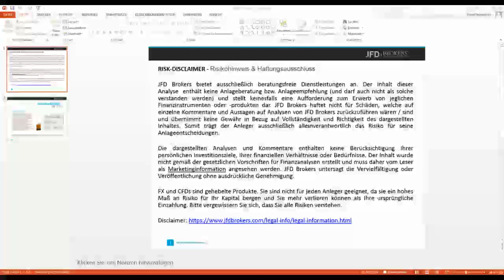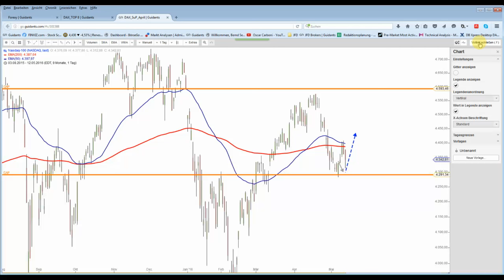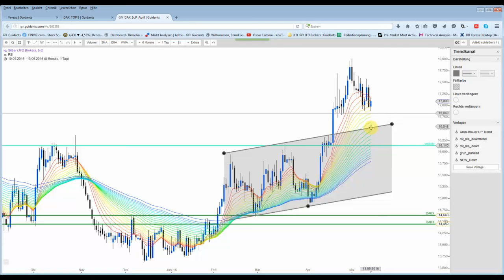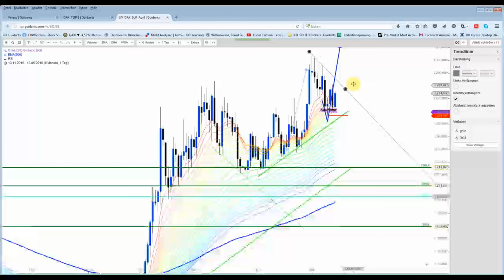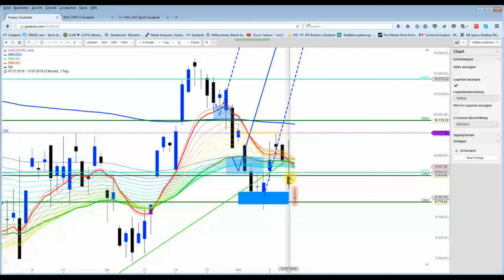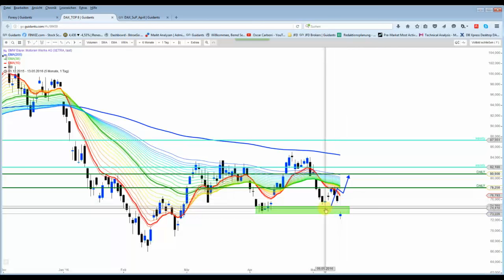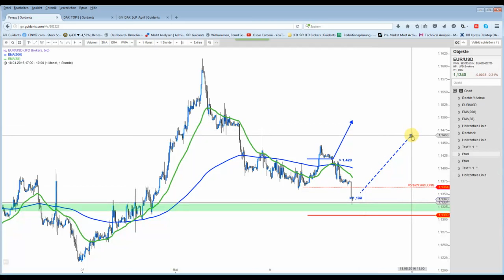DAX&Co - Steigende Volatilität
Der Markt ist in einer Findungsphase. Die Bullen hatten gestern ihre große Chance, konnten diese aber nicht nutzen.